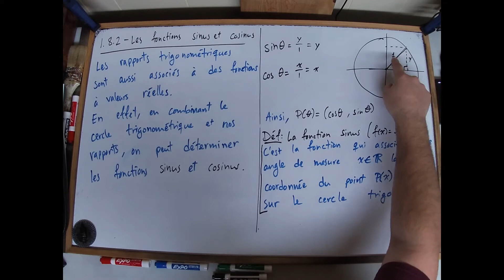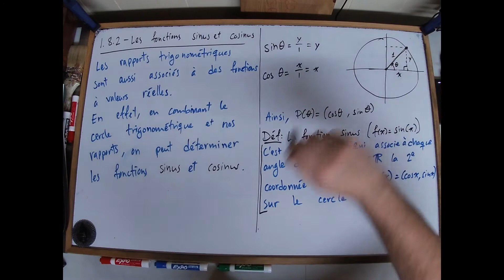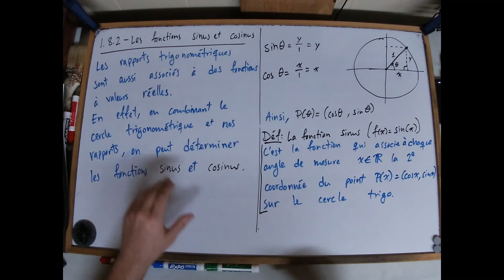Chapitre 1 - 1.8 - Fonction sinusoïdale et sa forme canonique (partie 2 : Fonctions sin et cos)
Lectures associées : p. 29 des notes de cours du chapitre 1